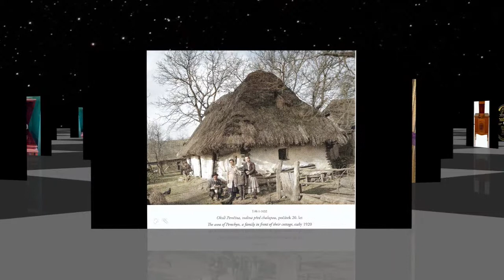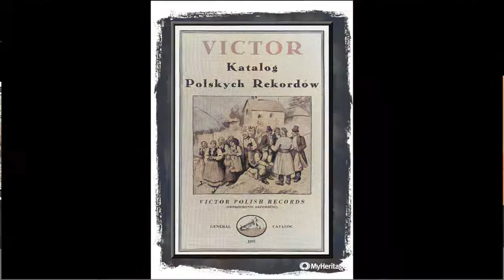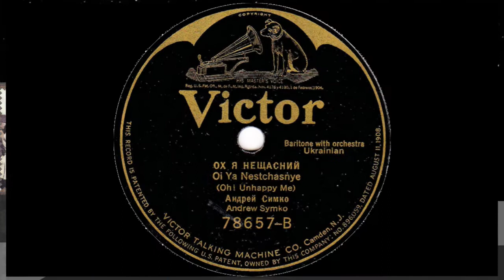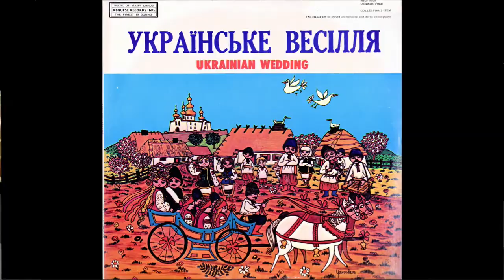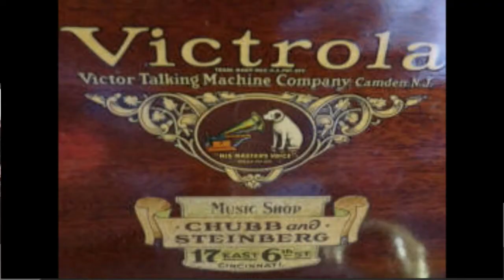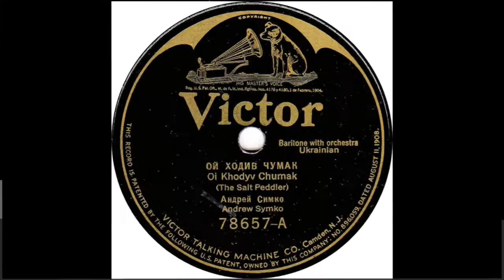Rus'-Ukrainian 78rpm recording in the US, 1926. VICTOR 78657. Ой ходив чумак / Ох я нещасний.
Camden, NJ  March 23, 1926. VICTOR 78657 A/B. Side 1: Ой ходив чумак { Oy khodyv chumak (The salt peddler) }. Side 2: Ох я нещасний { Oy ya neschasnyi {Oh unhappy me) }. Rev. Andres Senko -baritone